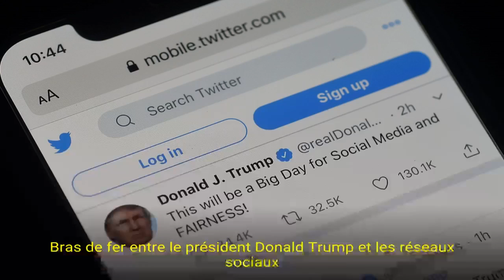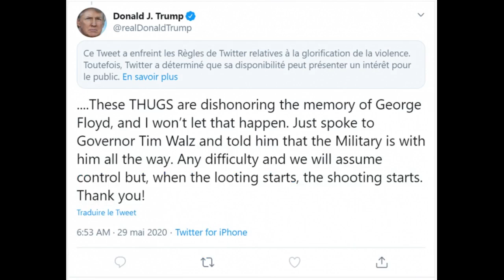Bras de fer entre le président Donald Trump et les réseaux sociaux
Un prêté pour un rendu

Si ce n'est pas la guerre, c'est en tous cas l'affrontement. Donald Trump vient de signer un décret qui permettra de réguler la fameuse section 230 du "Communications Decency Act" datant de 1996. Une loi qui donne l'immunité aux réseaux sociaux (Facebook, Twitter, Youtube ou encore Google), sur les poursuites judiciaires liées aux contenus postés par des tiers sur ces réseaux et la liberté d'intervenir sur ces derniers. Le président donne ainsi un outil à l'administration pour se prononcer sur les politiques de modérations sur le net.

A son habitude, Donald Trump a communiqué sa décision sur Twitter avec le style emphatique qui le caractérise depuis longtemps. Son nouveau décret, selon lui, garantira la liberté d'expression et les droits des citoyens américains. Les détracteurs du président y voient une manière de marquer des points dans la controverse personnelle qui oppose le président à son réseau de communication préféré, Twitter. Depuis quelques jours, la dispute ne fait qu'enfler, tant sur le fond que sur la forme. Avec son nouveau décret, Donald Trump place le bras de fer sur le terrain législatif.

En pied de l'une des prises de position virile que Donald Trump affectionne de lancer sur Twitter, le réseau social a ajouté une mention de régulation. Voici l'échange:

Il est IMPOSSIBLE que les votes par courrier ne soient autre chose que substantiellement frauduleux. Des boîtes postales seront volées, des votes seront fabriqués et même illégalement imprimés et frauduleusement signés. Le gouverneur de Californie est occupé à envoyer des bulletins de vote à des millions de personnes….

Assertion que Twitter a assorti de la mention:

Cherchez les faits sur les votes par correspondance.

Une remarque qui a été aussitôt interprétée par le président comme une mise en doute de ses propos et, partant, une limitation insupportable de sa liberté d'expression.

Une remarque du président concernant les récents événements insurrectionnels de Minneapolis, le tweet de Donald Trump a été assorti d'une remarque du réseau social.

….Ces voyous déshonorent la mémoire de George Floyd, et je ne laisserai pas cela arriver. J’ai juste parlé au gouverneur Tim Waltz et lui ais dit que l’armée est avec lui de toutes les manières. En cas de difficulté, nous prendrons le contrôle. Quand le pillage commence , les tirs commencent. Merci !

Une  remarque qui, pour être comprise, doit aussi se placer dans le contexte du nouveau décret annoncé aujourd'hui.

Trump: "Le vote postal sera frauduleux"

Réponse du berger

….Ces voyous déshonorent la mémoire de George Floyd, et je ne laisserai pas cela arriver. J’ai juste parlé au gouverneur Tim Waltz et lui ais dit que l’armée est avec lui de toutes les manières. En cas de diffic